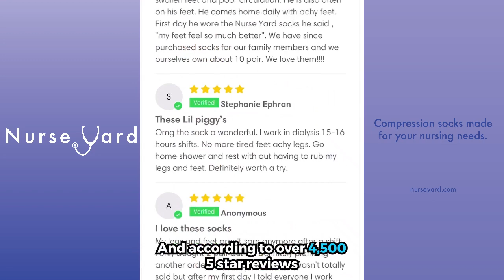Will My Feet Get Used to Standing All Day? NurseYard.com Compression Socks Designed For Nurses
Nurse Yard’s compression socks are especially effective at reducing the effects of standing for long periods. From the unique wave-knit fabric that hugs your lower leg to the arch supports and cushioned ankles, we’ve designed our socks to address your every need.
Nurse Yard Compression socks are specifically designed for the rigors associated with Nursing and other similar service professions.  Our unique designs feature:
🧦 Arch Support
🧦 Graduated Pressure From 20-30mmHg
🧦 Helps Prevent Varicose Veins
🧦 Reduces Leg and Ankle Swelling
🧦 Cuts Down Fatigue and Alleviates Pain
🧦 Cushioned Design
🧦 Knitted Top
🧦 Wave Design
🧦 Seamless Toe
🧦 Breathable And Itch Free
🧦 Non-Slip Liner
🧦 60-Day Money Back Guarantee!
Nurse Yard is a manufacturer and seller of specialized compression socks.  Our compression socks are specifically designed for the rigors associated with Nursing, Service Workers and other similar professions requiring lengthy time spent on the feet.